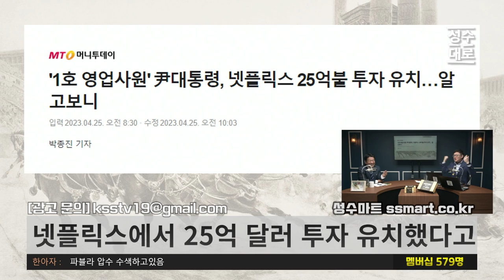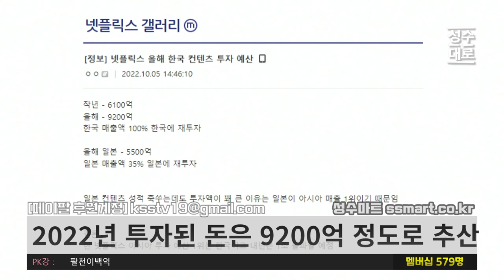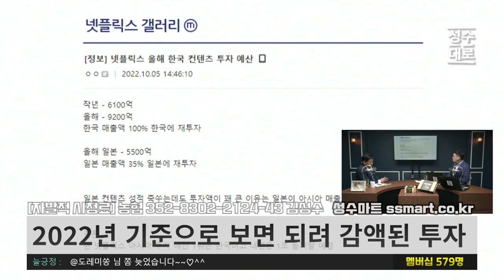넷플릭스 25억불 투자유치에 스트라이크 외쳤다지만 사실 알고보면! | 양문석 김성수의 쌍두마차 (짤)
1Box(32본) 커큐민함량140mg 증가  가격 7만원

📢15차 사전예약판매
예약기간 : 4월 19일(수) ~ 4월 26일(수)
배송출발 : 4월 28일(금) ~ 5월 3일(수)
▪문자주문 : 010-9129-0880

24시간 카톡상담예약 가능

3+1 제품구매시 Tea세트 추가증정

4구 1세트 38,000원
4구 2세트 68,000원 + 유기농 장미 꽃 수 50ml 증정

4종세트 48알 파격할인
20만돌파기념 100세트 한정 4만 5천원 판매